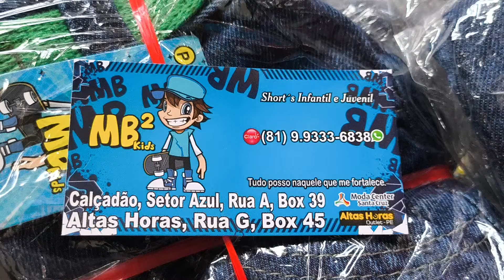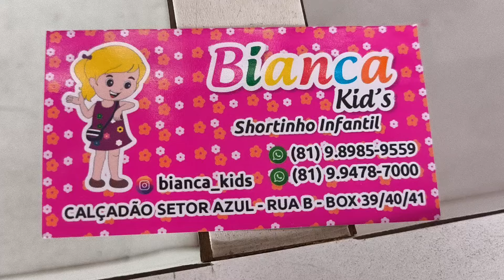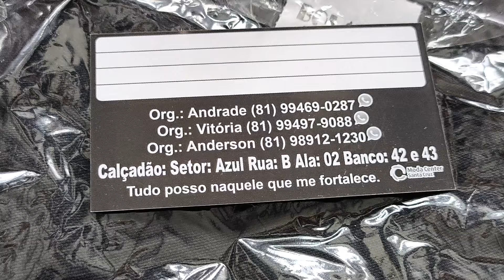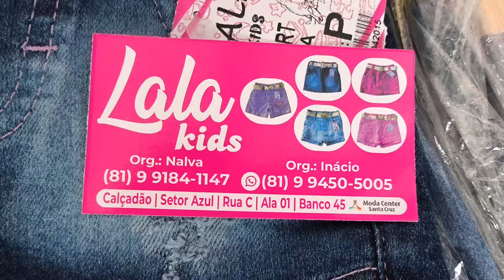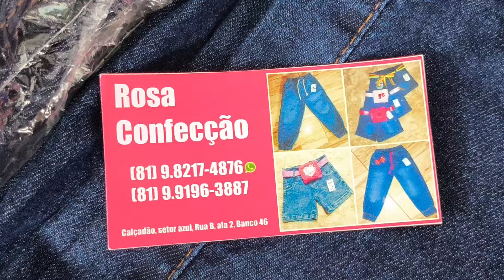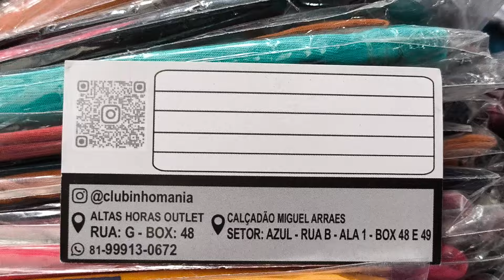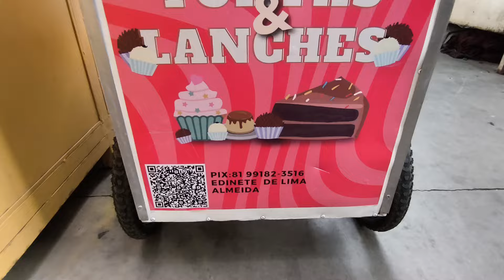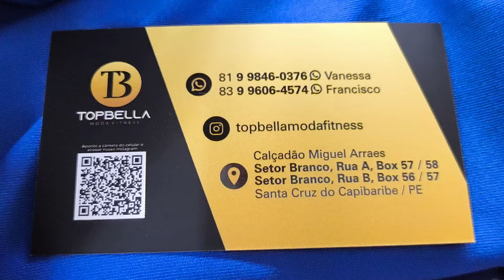Tuor Pelo Calçadão Miguel Arrães part1 30/08/2024